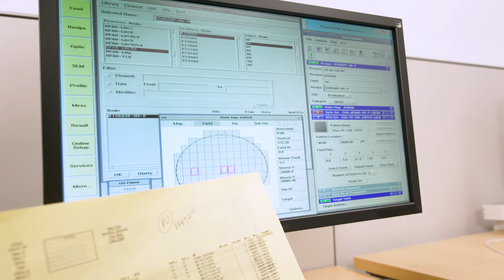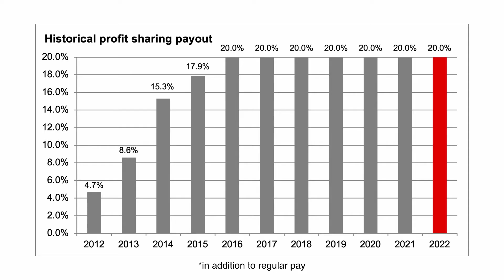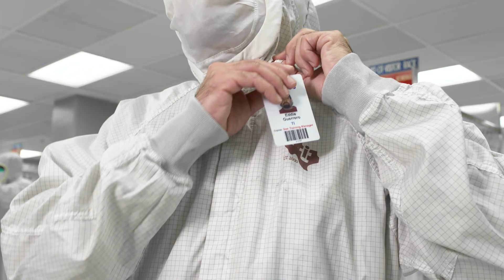Day in the life: Manufacturing Production Specialist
Follow a day in the life of a Manufacturing Production Specialist and learn more about opportunities at Texas Instruments.